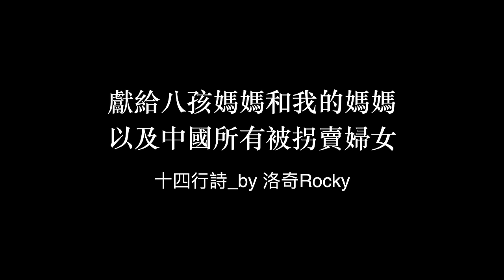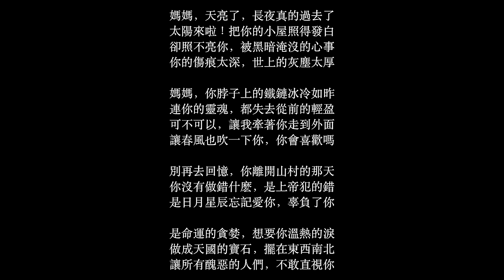我媽也是被拐婦女，和八孩母親一樣！中國婦女拐賣有多普遍？有多悲慘？我把家醜全部公開┃洛奇漫談